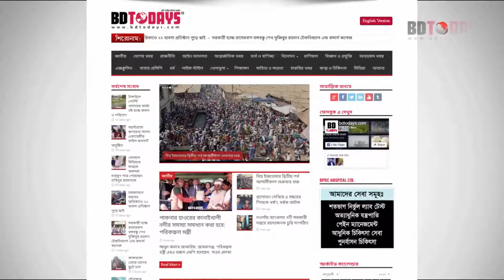এখানকার মত আধুনিক চিকিৎসা এর আগে পাইনি। ব্যথার চিকিৎসায় আধুনিক হাসপাতাল। Pain Management Hospital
এখানকার মত আধুনিক চিকিৎসা এর আগে পাইনি। ব্যথার চিকিৎসায় আধুনিক হাসপাতাল (রোগী)। Pain Management Hospital